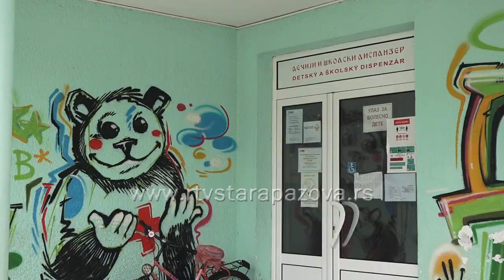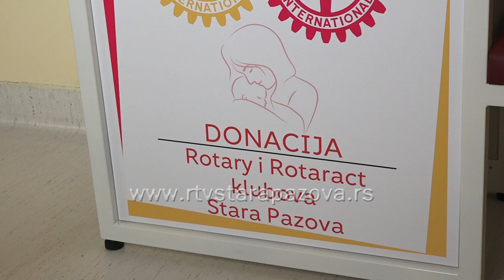Klupa za mame i bebe donacija Rotarakt Stara Pazova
U dečji dispanzer doma zdravlja u Staroj Pazovi stigla je donacija Rotarakta iz ovog mesta – klupa za dojenje.     Ovo je njihova prva ovogodišnja akcija a donacija će u velikoj meri olakšati boravak majki sa bebama u savetovalištu.